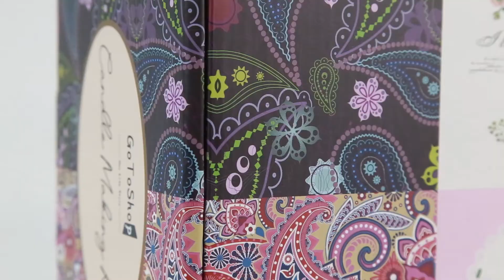Corrugated Mailer Boxes 4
Corrugated Mailer Boxes, Manufactured by EXINNO PACKAGING.
Special Designed Corrugated Full Color Box for DIY Candle  Kit.Corrugated Mailer Boxes, your choice.
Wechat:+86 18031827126